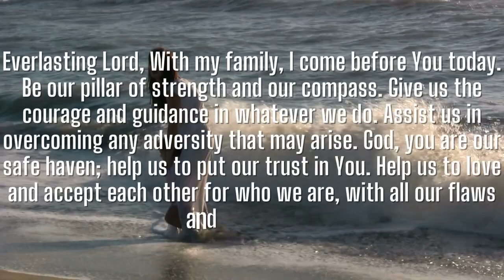PRAYER FOR FAMILY BOND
This Video Includes All These Searches 👇
1. God message for me today
2. God message for me
3. God message
4. God's message
5. God message for you
6. Message from god
7. God blessings message
8. Jesus message
9. God's message for me today
10. God message tarot
11. God's message for me
12. God's message today
13. Message of god
14. God thoughts
15. God message for you today
16. God's message for you
17. Message from the universe
18. Urgent message from god
19. Universe Message
20. Faith quotes
21. Jesus quotes
22. God Blessings message
23. Joel Osteen
24. Bible quotes
25. Bible message
26. Quotes god
27. Godly quotes
28. Bible god quotes
29. Life quotes
30. Faith god quotes
31. Christian Motivation
32. The Lord Helps